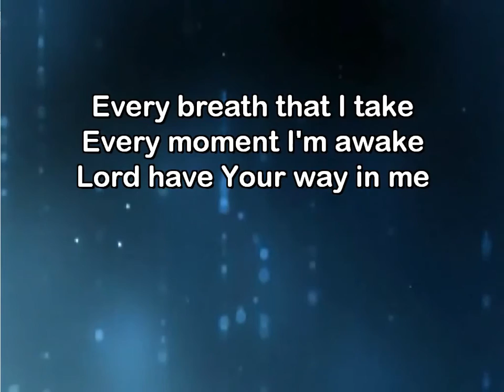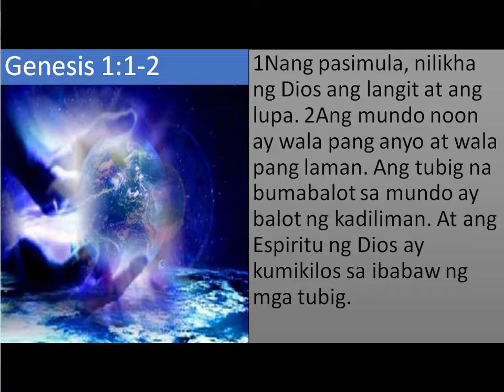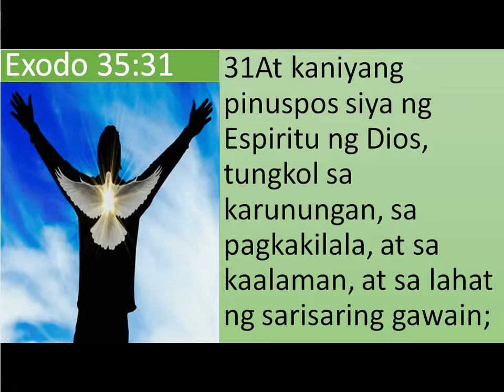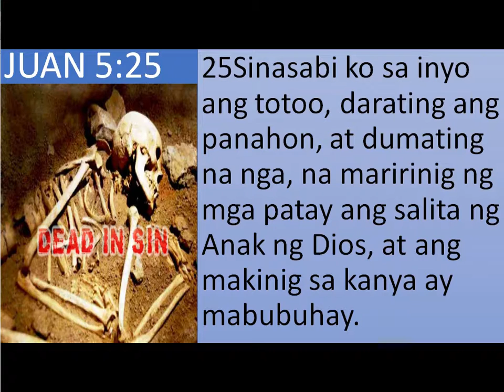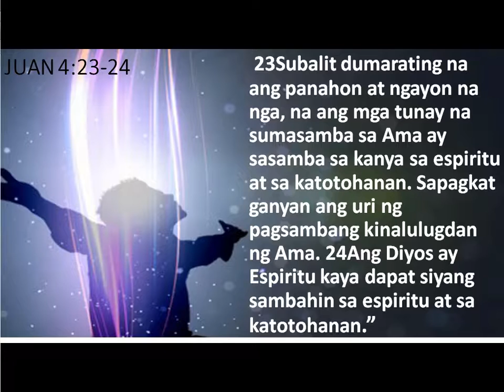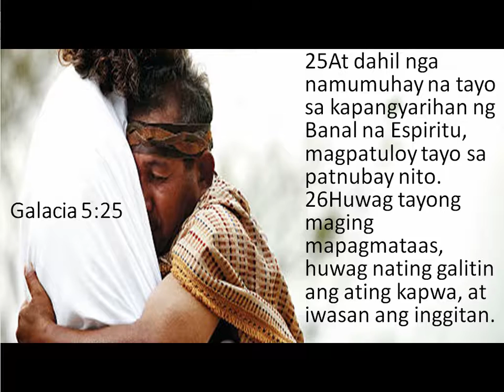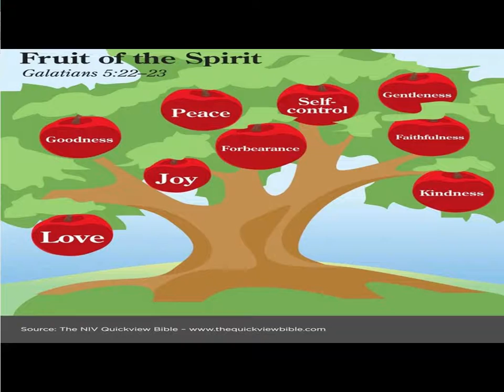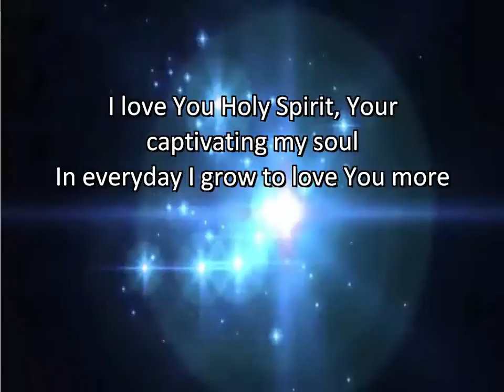God Holy Spirit Bro. Gab